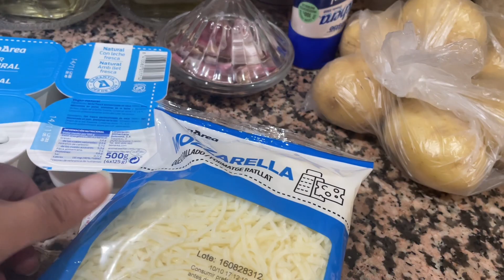البساطة سر سعادتي❤️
فديو مفيد مشترياتي غديوة خفيف" الاهتمام ب دراست بناتي"